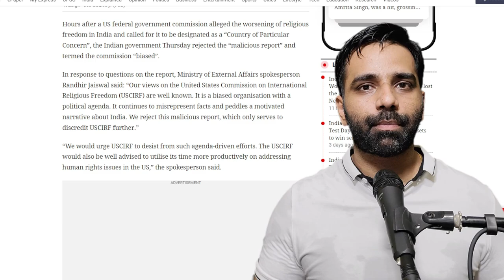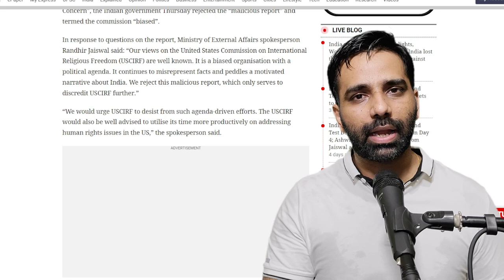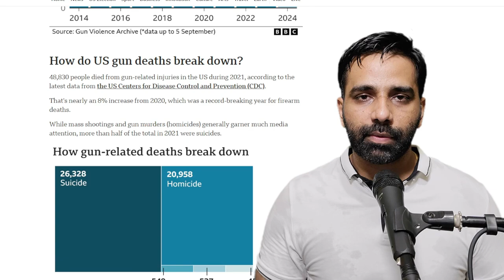India Challenges US Commission's Religious Freedom Report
A US federal government commission said that religious freedom in India was deteriorating and recommended that it be named a "Country of Particular Concern." The Indian government rejected this "malicious report" and dubbed the commission "biased" on Thursday.

Spokesman for the Ministry of External Affairs Randhir Jaiswal stated, "Our views on the United States Commission on International Religious Freedom (USCIRF) are well known," in answer to inquiries about the report. It is a political agenda-driven organization that is biased. It keeps distorting the truth and promoting a biased story about India. We denounce this dishonest report, which further tarnishes USCIRF's reputation.

We would implore USCIRF to stop making such agenda-driven initiatives.